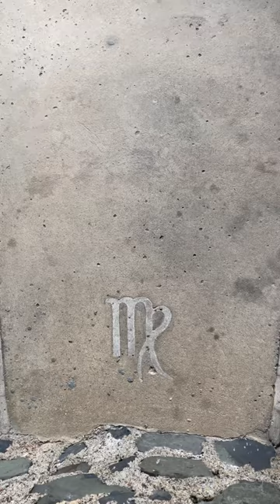Schloß Homberg ♍️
📍: Hessen, Homberg - Hohenburg / Schloßberg Homberg (Deutschland 🇩🇪)

Feel free to write a comment! :)

You can expect on my channel a colorful mixture of my impressions of various places in the world, animal videos and everything that comes to my mind.

Mein Kanal: ​⁠​⁠​⁠

ℹ️

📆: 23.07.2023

📷: recorded with iPhone 12 Pro

Blende 8: ​⁠​⁠​⁠